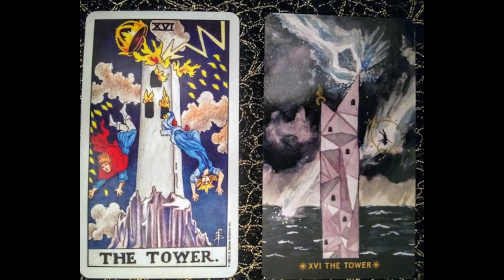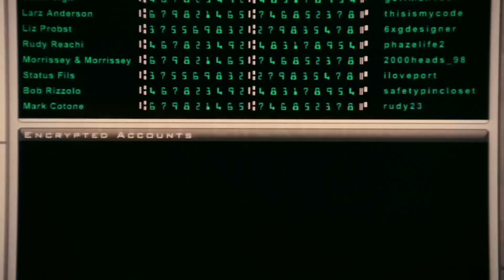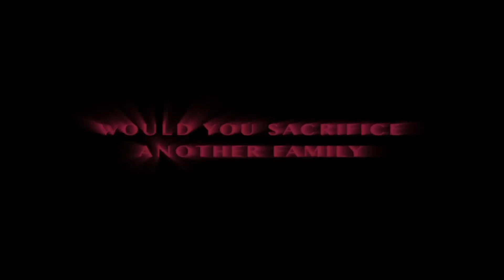Hostage-Trivia and Review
Hostage is a 2005 American action thriller film directed by Florent-Emilio Siri. The film was based on the 2001 novel of the same name by Robert Crais and was adapted for the screen by Doug Richardson. The film stars Bruce Willis, who co-produced the film, as the police chief who takes place as the negotiator when the family of a wealthy accountant is held hostage by three teenagers.

The film earned negative reviews from critics and grossed $77 million.